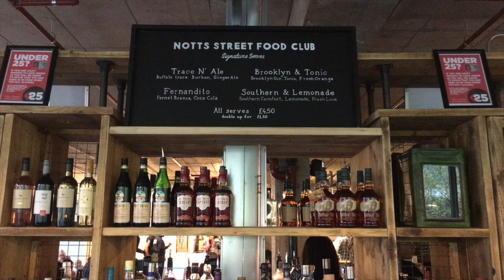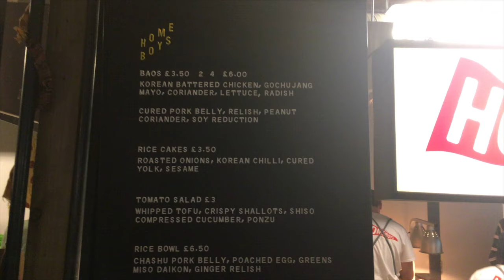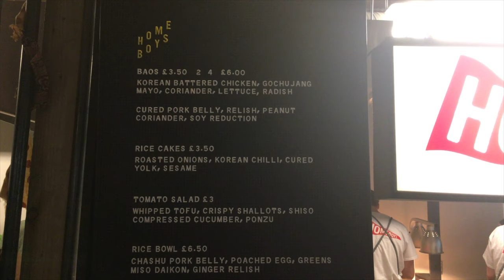Nottingham Street Food Club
Come with me as I go and check out the brand spanking new Nottingham Street Food Club! A pop up indoor market, selling amazing street food from around the world.

Footage:
All filmed on my iPhone 6S.